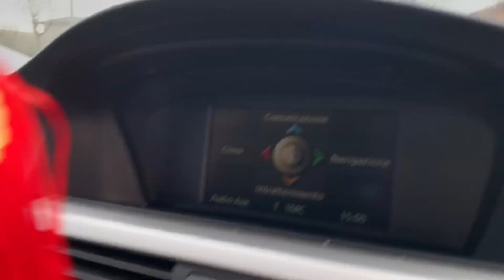SUNDAY VLOG ITWAAR KO KIA KIAAA WATCH FULL VIDEO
SUNDAY VLOG ITWAAR KO KIA KIAAA
INST: HASSANMALIK322